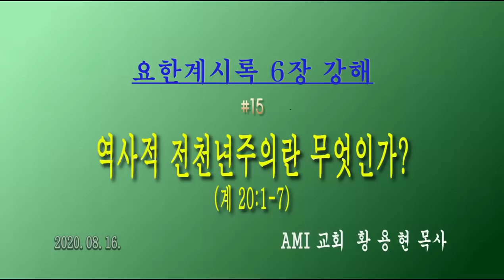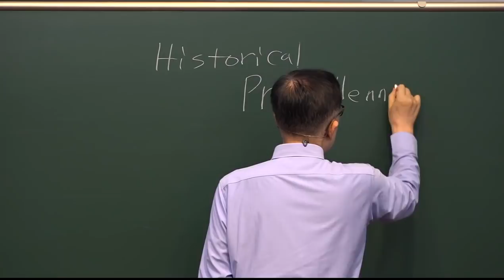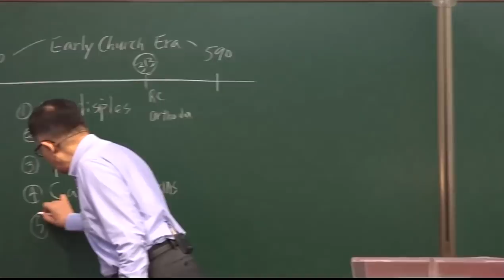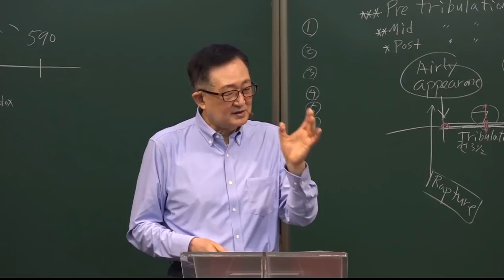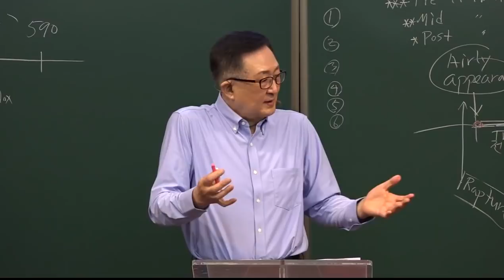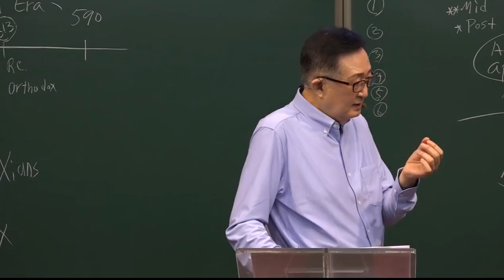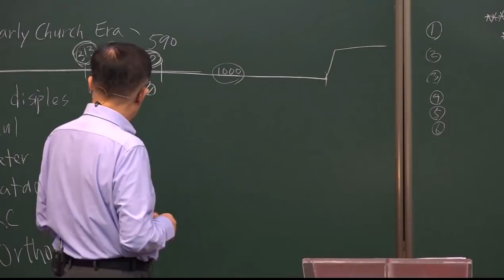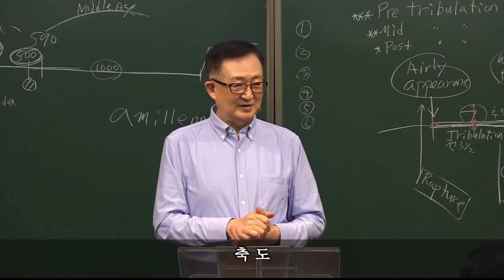역사적 전천년주의란 무엇인가? / [요한계시록6장 Rev.6] (15강) / 황용현 목사/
Bitcoin : 3MTW849AkP2ftLeSK2teZHMmzLu7Z83s9U